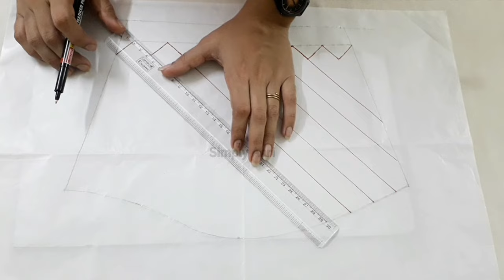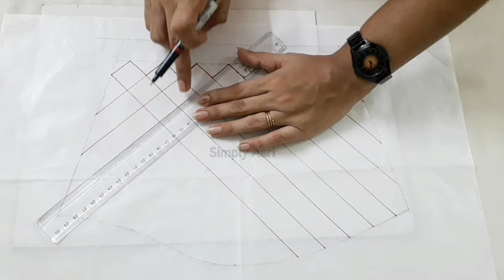Aari Work Tutorial 89 | Make Perfect Checked Pattern for Aari Sleeve using Simple Technique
Hello Friends,

Hope our Tutorials are helpful to you and Thank you so much for your support & feedback..

In this Video, I have explained about drawing a checked pattern which is very famous in aari work blouse designing. Here I have shared some tips which I personally recommend for beginners.

So watch this video completely and share your comments.